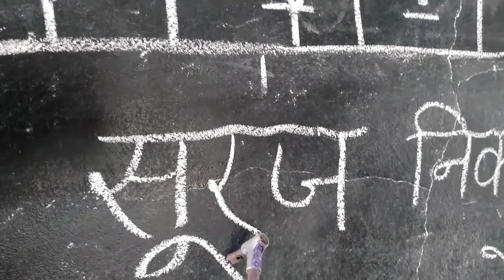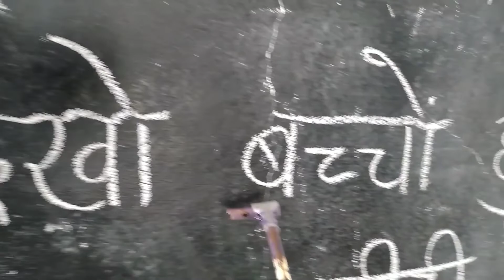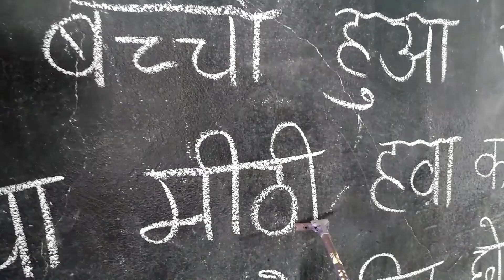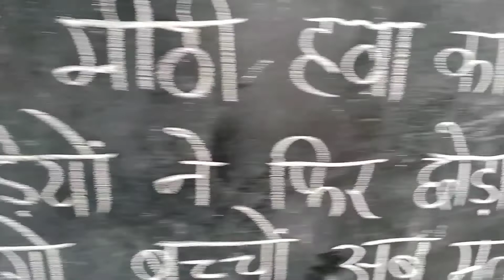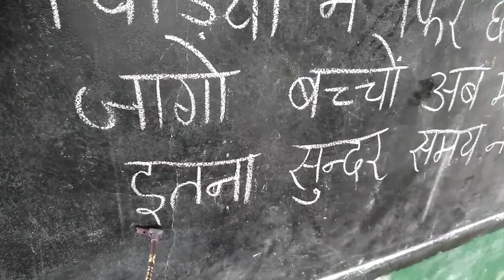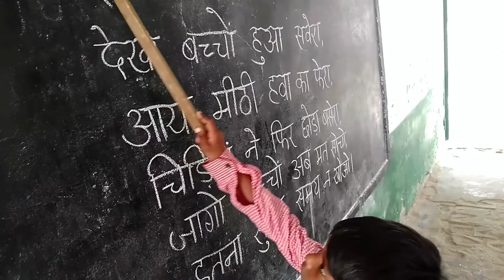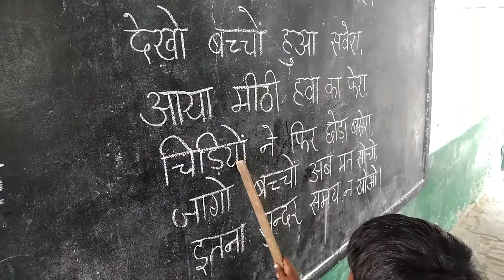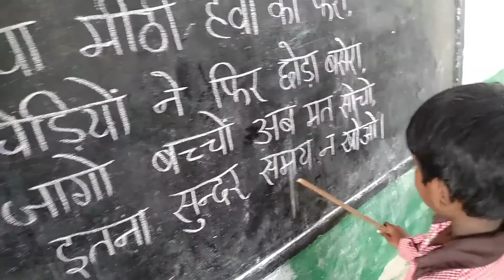डिकोडिंग कैसे सिखाएं? 👍👍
एक प्रयास बच्चों को मात्राओं का ज्ञान कराने का 👍